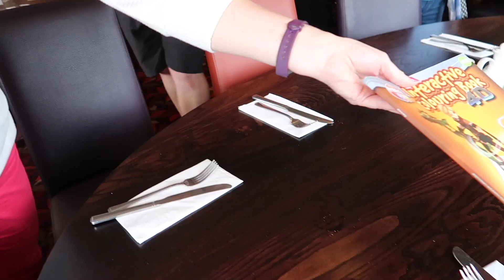HARPERS 3rd BIRTHDAY CONT | BIRTHDAY CANDLES FAIL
SOCIAL ACCOUNTS!